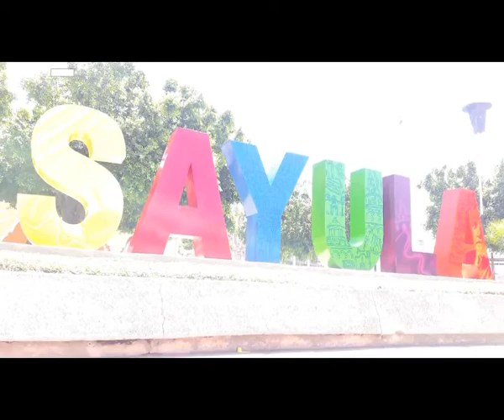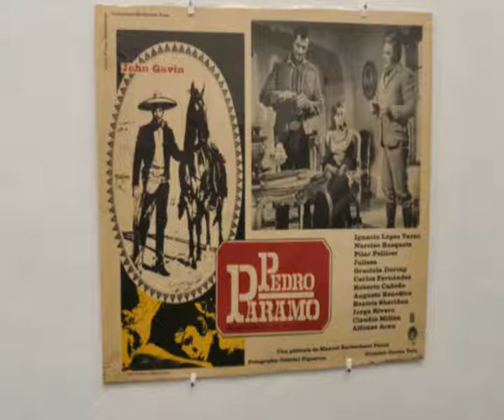Las raíces de Juan Rulfo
El Volcán/Sayula

El cineasta Juan Carlos Rulfo, e hijo del autor de Pedro páramo y El llano en llamas, visitó Sayula por la inauguración del festival Rulfiano. Después de terminar la inauguración, tuvimos la oportunidad de conversar con él.
Se dijo contento porque recuerden a su padre en su tierra natal, “es muy especial estar aquí para mí, la tierra de mi padre, mis raíces, lo que intento a la hora de venir y promover a la gente que viene, es que la gente se sienta orgullosa de sus raíces, porque gente más alejada del mundo viene hasta acá, para tratar de entender, respirar y ver algo de las raíces de Juan Rulfo”.
Comenta que trata de apoyar este tipo de iniciativas que promueven la obra de su padre, “tenemos mucho que dar, que descubrirnos, lo que tenemos es algo fantástico y debemos sentirnos orgullosos”, dijo Juan Carlos Rulfo.

RULFO PADRE

Comenta que él conoce un Juan Rulfo distinto, que le cuesta trabajo hablar del escritor, “ese personaje no lo conocí, conocía al padre, al personal, el esposo, una de las historias que más me gusta compartir, es que una cosa de querer compartir el pequeño sabor de las cosas, recuerdo cuando llegaba en las tardes a comer, cuando llegaba a platicar, te amolaste porque llegaba a platicar, te tenías que quedar, tiene que ver con el sabor de la palabra, de la conversación, con el estar, era una persona hogareña, odiaba las multitudes y homenajes”.

UN RULFO, MUCHAS GENERACIÓNES

Durante la inauguración, se abrió una exposición con ediciones de varios países de Pedro Páramo, era un stand lleno de libros, unas 50 ediciones, de un pequeño libro. “Creo que la obra de mi padre está muy comprimida, está destilada, es un contenido de muchas cosas, están todas las palabras que escucho, lo que más me gusta de decir de él es su gran capacidad para escuchar, es el maestro del escucha, el ver a los ojos, mirar con quien platica, entender con quien platica, su obra es la condensación de todas las historias que escuchó, ahora que estamos en Sayula, lo que más me llena de emoción es que por aquí están estás historias y estás gentes, el poder platicar, escuchar, es un agasajo, son esas historias que aún flotan, estas tardes, las esquinas, recuerdan las conversaciones donde se comparten, porque esas historias de la vida cotidiana”.
Considera que lo más importante es el rescatar las raíces, nuestra familia “sino compartimos nuestra historia no tenemos nada, algo de lo que veo es el tener fe en nuestras raíces y compartirlas”.
Considera que hay unas 70 traducciones de la obra de su padre, pero que la obra tratando de analizarla, de explicarla, es mucho más amplía, “son miles, no cabrían en una biblioteca, gracias a lo digital es más fácil, además agrégale los trabajos digitales, los fotográficos, las versiones de teatro, los per formas, es una obra inacabable”.
Además, vienen nuevas generaciones, intentan de nuevo tener su propuestas, sus formas de lectura, “releen la obra, redescubren la obra, cada generación tiene su reinterpretación, ya no es una obra de la revolución, ni del campo mexicano, es una obra universal, que tiene que ver con el espíritu humano, yo creo que en cada latitud del mundo existe una especie de Juan Rulfo, que habal de esos temas universales, y que en cada lugar encuentran esas posibilidades”.
Considera que sigue siendo actual porque, por ejemplo, de la violencia que se vive actualmente en México, “se vive en la obra de Rulfo”.

PROYECTOS REGIONALES

Hay voluntades para hacer un recorrido sobre la obra y vida de Juan Rulfo en la región, algunos lo llaman el Páramo, el realismo mágico de Juan, y más nombres que son “de trabajo”.  Juan Carlos Rulfo promueve una investigación profunda de la historia, lo humano de la región, lo que rodea al volcán, el llano, la rivera de la laguna.
“Pero no solamente Rulfo,  lo que dice el volcán, sus cenizas, su aire dio mucha creatividad a la gente que aquí vive, también está Juan José Arreola, Refugio Barragán de Toscano, Guillermo Jiménez, Blas Galindo, el son jalisciense, una creatividad muy particular, tanto que hay que descubrir, Rulfo debe ser el pretexto para entrar a una región poderosísima, y que falta promover y descubrir”, dijo Juan Carlos Rulfo.
Pide abrir una ruta cultural, pero quieren darle profundidad y desarrollo social “que la cultura demuestre que puede dar desarrollo social, no es nada más circo, esto tiene que ver con bienestar social, que la gente de Sayula sienta de regreso lo que es ser la tierra de Rulfo, para mi es lo fundamental”.